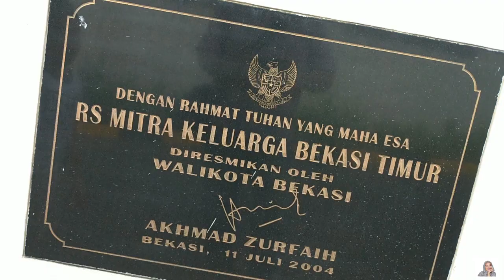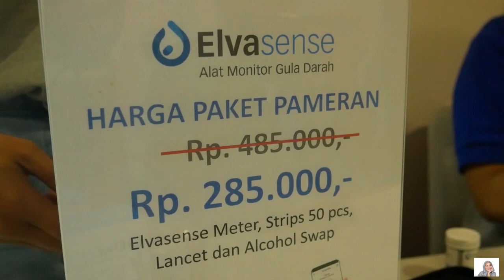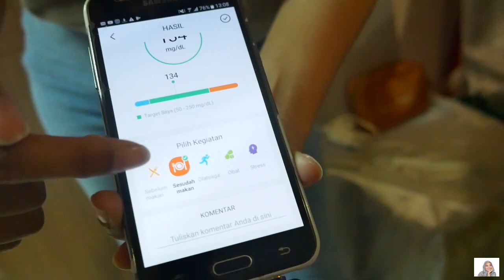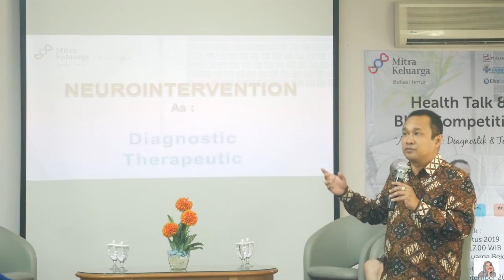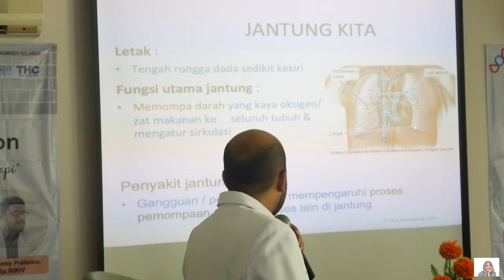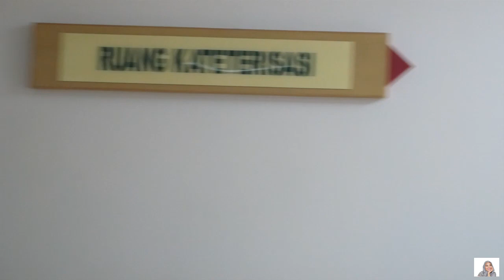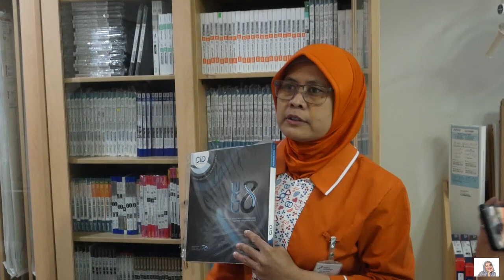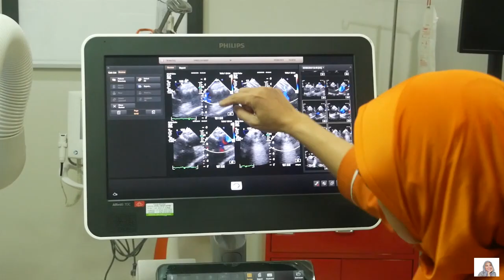Mengenal Apa Itu Angiografi, dan Kateterisasi Jantung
Angiografi adalah pemeriksaan pembuluh darah menggunakan zat kontras khusus dan memanfaatkan Rontgen. Hasil angiografi akan disebut normal jika aliran darah ke jantung normal dan tidak ada penyumbatan

Dan hari sabtu 24 Agustus 2019 kemarin, saya berkesempatan untuk hadir di acara health talk bertemakan angiografi di RS Mitra Bekasi Timur.

Banyak insight yang saya dapatkan mengenai angiografi ini.

Semoga apa yang saya share disini bisa bermanfaat ya